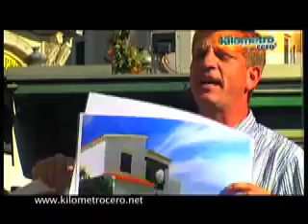Esto es ONTHEREDBOX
¡Bienvenidos a nuestro ministerio de evangelismo creativo en Madrid! 🌟 En este video, te mostramos cómo compartimos el mensaje de Cristo al aire libre en la emblemática Puerta del Sol.

Evangelismo al aire libre: Descubre cómo nuestro equipo se prepara para llevar el evangelio a las calles de Madrid. 🗺️
Testimonios inspiradores: Escucha historias de transformación y fe que impactan vidas. 🙌
Música y predicación: Vive la experiencia de compartir la alegría del evangelio a través de la música y mensajes poderosos. 🎶
Formación de evangelizadores: Aprende sobre nuestra misión de equipar a creyentes para que compartan el mensaje de la cruz de manera eficaz. 📖